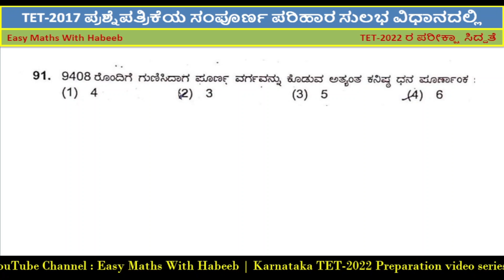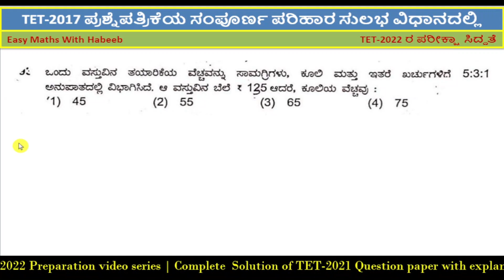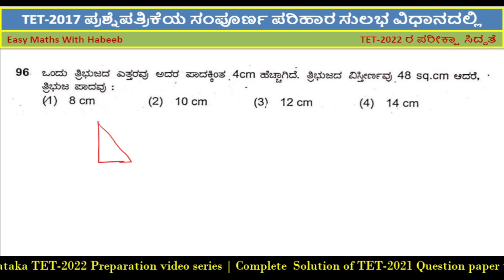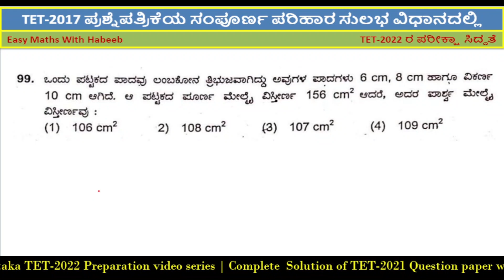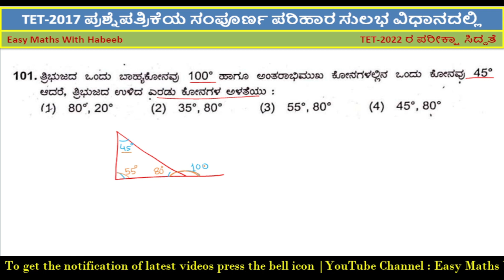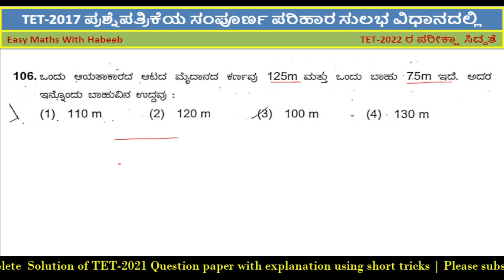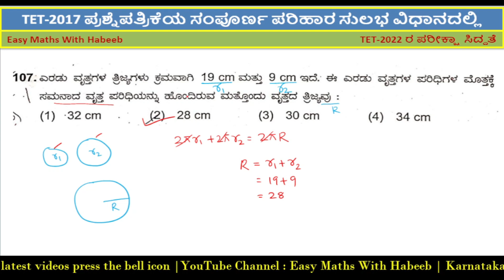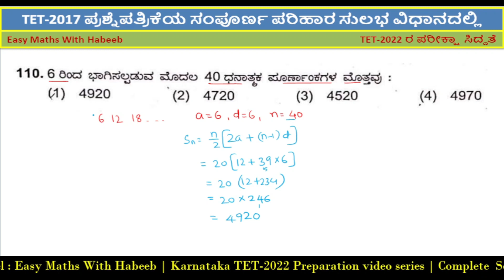KTET-2022 || ಈ ಪ್ರಶ್ನೆಗಳನ್ನು ಬಿಡಿಸಿದ್ದೀರಿ? ಒಮ್ಮೆ ಟ್ರೈ ಮಾಡಿ ನೋಡಿ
ಟಿ ಇ ಟಿ 2017 ರ ಪ್ರಶ್ನೆ ಪತ್ರಿಕೆಯ ಗಣಿತ ವಿಷಯದ ಪ್ರಶ್ನೆಗಳ ಪರಿಹಾರ ಸಂಪೂರ್ಣ ವಿವರಣೆಯೊಂದಿಗೆ